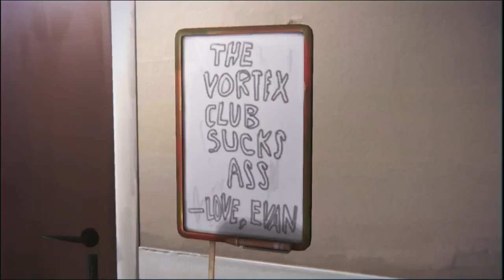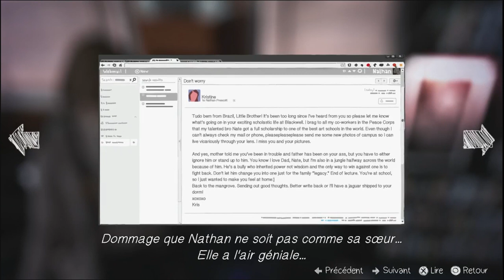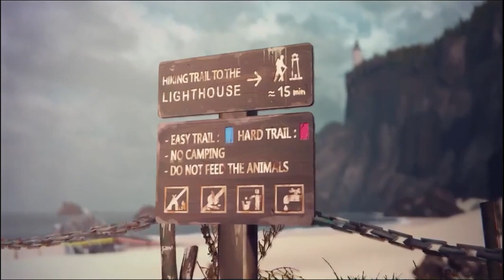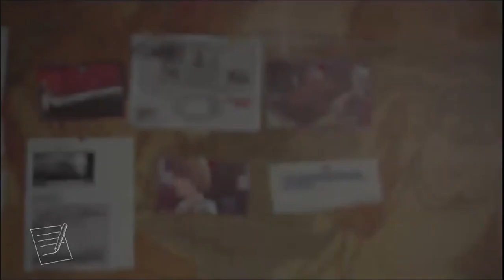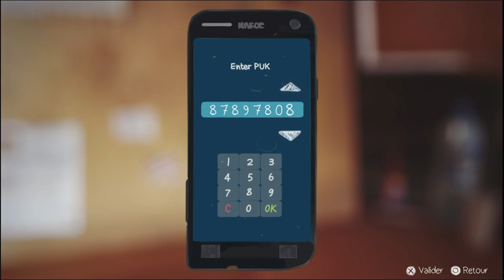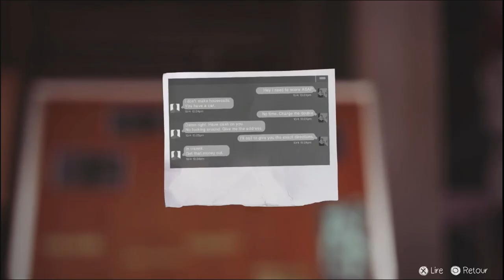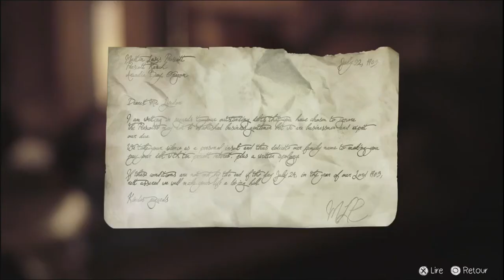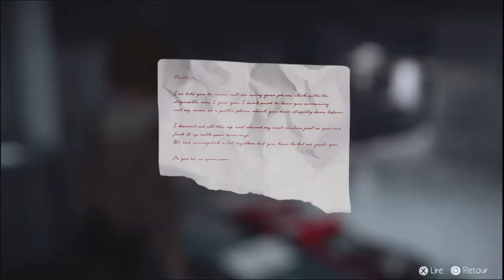Life is Strange - LET'S PLAY FR #7